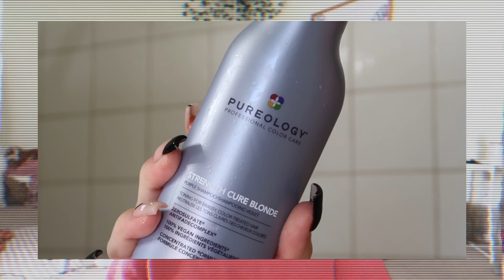Hair care routine 2021 + How i curl my hair! | Tiffanie leighann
Hey boo;) Welcome to my hair care routine + how i curl my hair 2021!

Todays video is all about my hair care routine! I get my hair bleached which does alot of damage so i do everything i can to make sure my hair stays healthy! In this video i show you guys my whole hair care routine for 2021, My 6 healthy hair tips that may seem small but make a huge difference and i also show you guys how i curl my hair! This hair care routine is great for dry, damaged hair, especially if you do chemical treatments on your hair like bleaching or dying. Olaplex has made a huge difference in my hair! It is definitely work the money!

FAQ:
What camera do i use? Cannon g7x mark II
Where do I live? Alaska

Leave any requests below!

Like & sub if u wanna:)

Kisses, tiffy😚